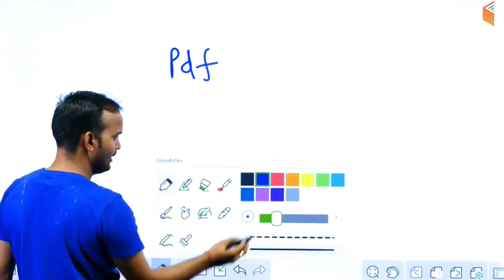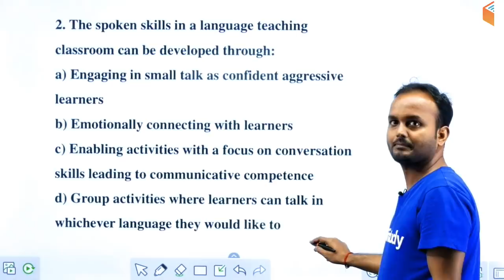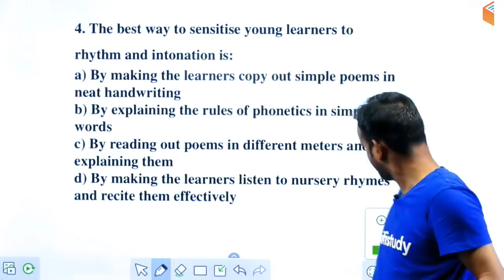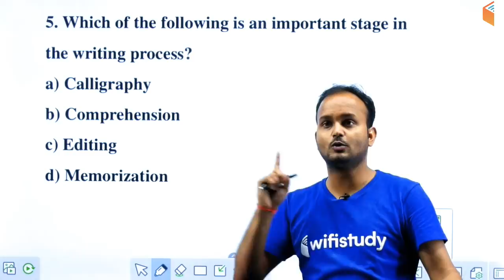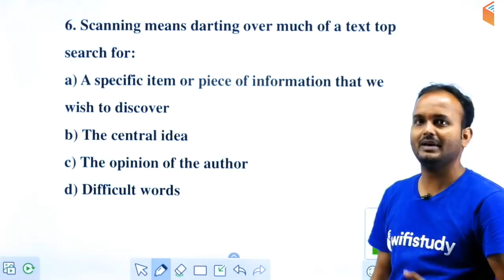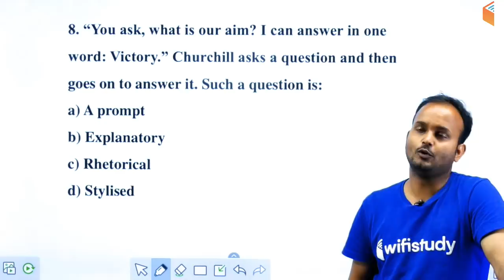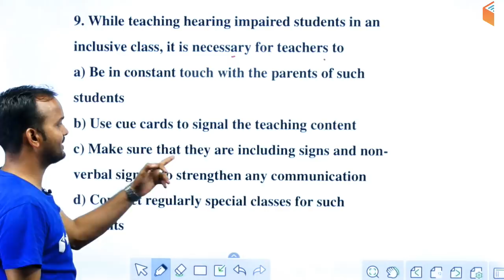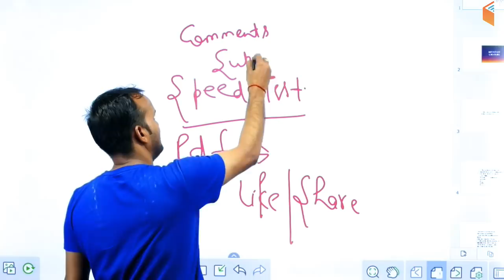1:30 PM - CTET & TET 2019 | English by Sanjeev Sir | Previous Year Questions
English Vocab for All SSC Exams:
10:00 AM - English Vocabulary by Harsh Sir

RPSC 1st Grade Teacher 2019:
10:30 AM - Maths by Sahil Sir
11:00 AM - Indian Constitution by Rajendra Sir
12:30 PM - General Science by Praveen Sir (Mon-Wed)
12:30 PM - History by Praveen Sir (Thu-Fri)

CTET & TET 2019 (For All States):
1:00 PM - Pedagogy by Rajendra Sir
1:30 PM - English By Sanjeev Sir
2:00 PM - Environmental Studies by Praveen Sir
2:30 PM - Maths by Naman Sir
3:00 PM - Hindi by Ganesh Sir

UPSC CDS (II) 2019:
3:30 PM - GK by Sandeep Sir
4:30 PM - English by Sanjeev Sir
5:30 PM - General Science by Shipra Ma'am

1. One Subscription, Unlimited Access
2. Learn from your favourite teacher
3. Real time interaction with teacher
4. You can ask doubts in live class
5. Limited students
6. Download the videos & watch offline